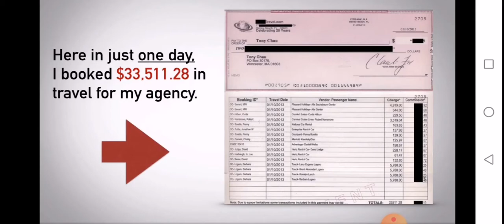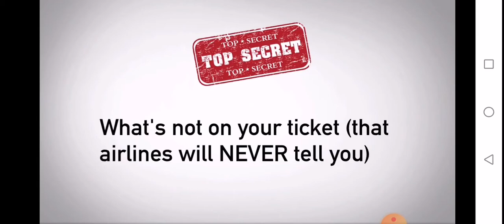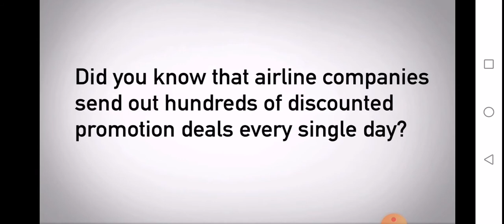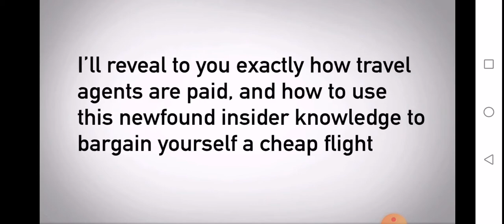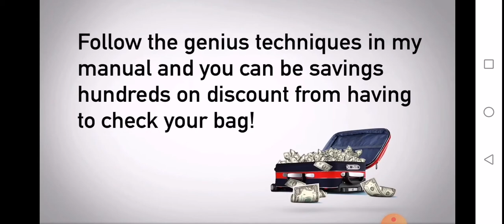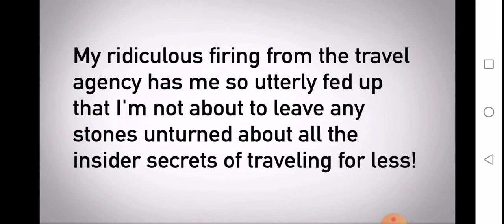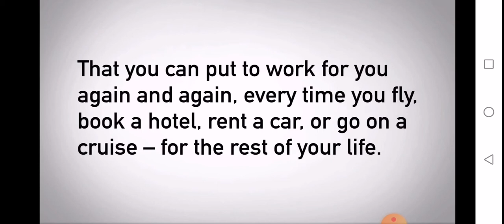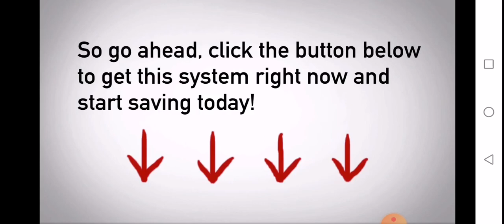The Secret To Cheap Flights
Fired Travel Agent Wants Revenge! Here's The Secret To Cheap Flights.
Best-selling Travel Agent Has Been Fired, And Is Now Out For Revenge! This Ground-breaking Guide Reveals The Top Insider-secrets And Shocking Loopholes To Finally Fly Around The World